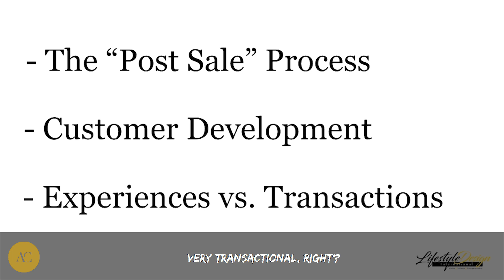How To Win Big With Your Customers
Are you an "Experience-Based" business or a "Transaction-Based" business? Find out in this video. The answer may shock you...